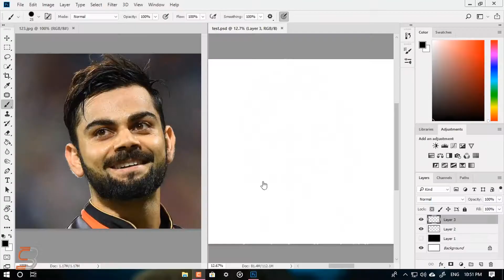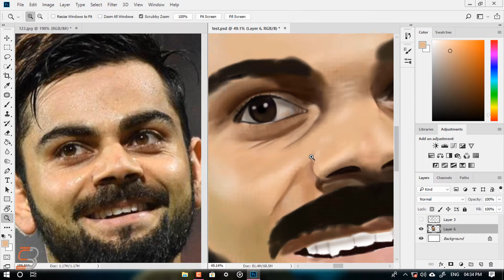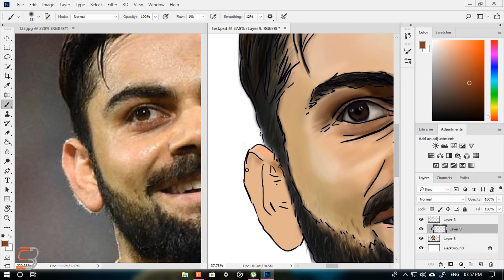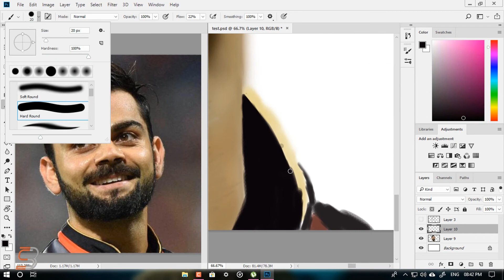Virat Kohli speed painting by SB studio | Virat Kohli speed paint in Photoshop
hi friends ,
This is my another digital painting